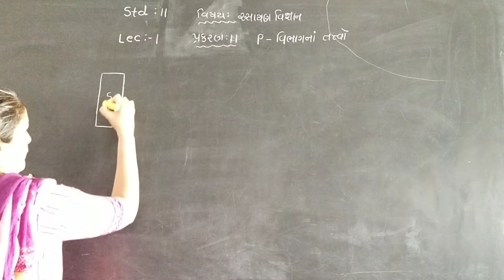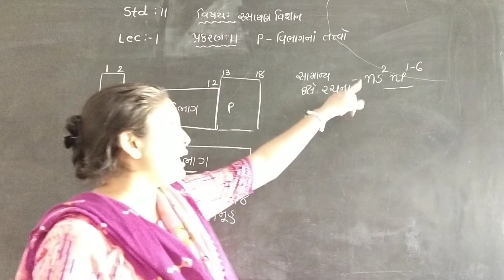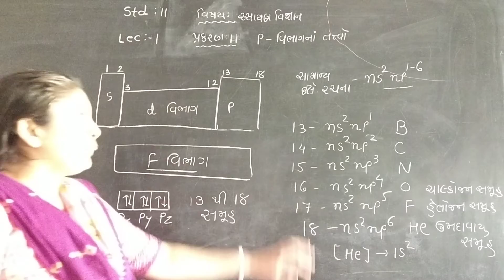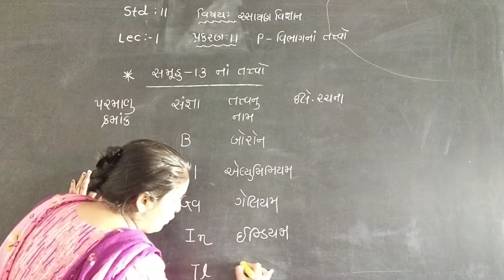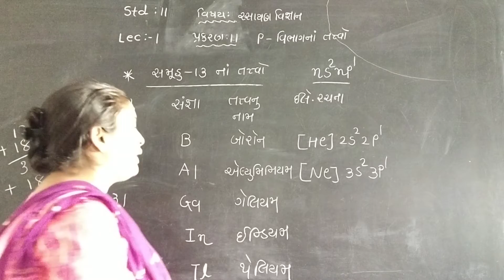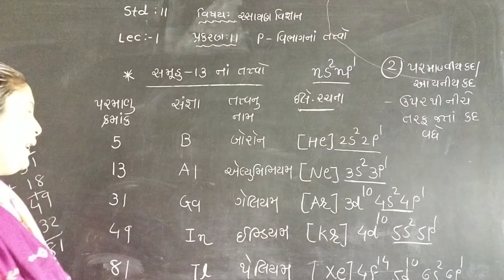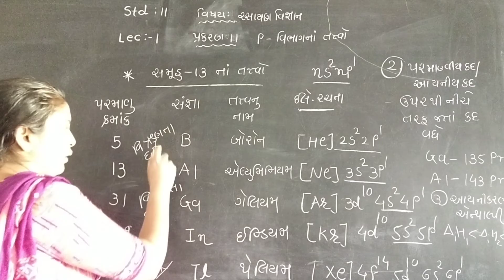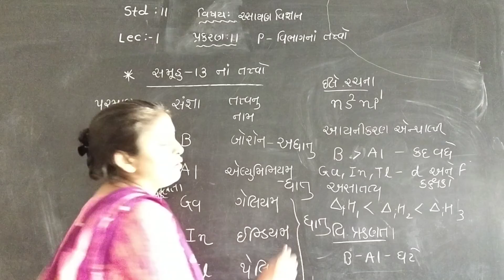Standard-11 Science Chemistry Chapter-11 (Part -1)